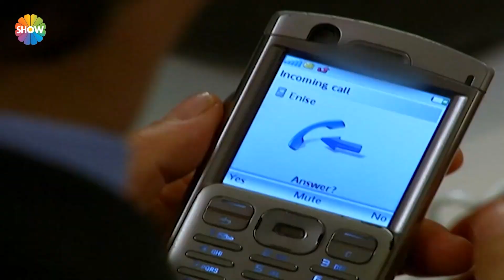Şükrü ve Enise, Lamia'nın eline düştü! | Dudaktan Kalbe 69. Bölüm